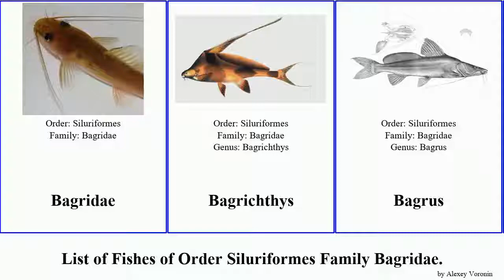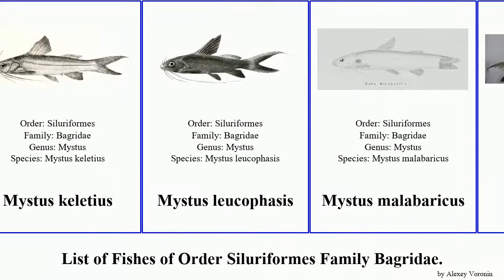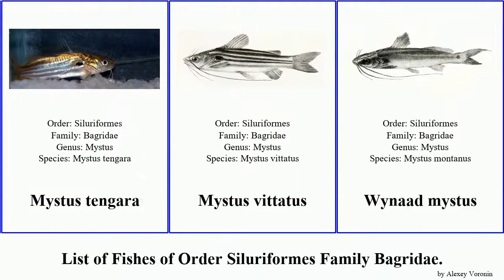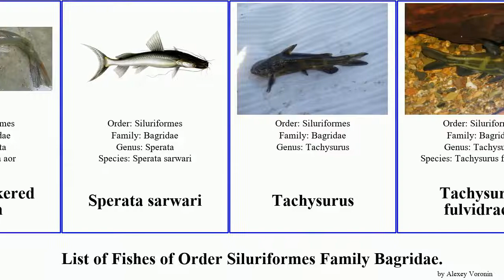Fishes of Order Siluriformes Family Bagridae mystus catfish hemibagrus pseudobagrus rita finned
Bagridae
Bagrichthys
Bagrus
Bagrus degeni
Kampango
Silver Catfish
Batasio
Batasio batasio
Chandramara chandramara
Coreobagrus
Asian Red Tailed Catfish
Hemibagrus capitulum
Hemibagrus filamentus
Hemibagrus menoda
Hemibagrus microphthalmus
Nilgiri Mystus
Yellow Catfish
Horabagrus
Bulls Eye Catfish
Hyalobagrus
Mystus
Long-fatty finned mystus
Malabar Mystus
Mystus armatus
Mystus bleekeri
Mystus cavasius
Mystus gulio
Mystus keletius
Mystus leucophasis
Mystus malabaricus
Mystus seengtee
Mystus tengara
Mystus vittatus
Wynaad mystus
Olyra
Olyra burmanica
Pelteobagrus nudiceps
Pseudobagrus
Pseudobagrus aurantiacus
Pseudobagrus brevicorpus
Pseudobagrus tokiensis
Rita
Deccan rita
Gogra Rita
Mahanadi rita
Rita sacerdotum
Sperata
Long-whiskered Catfish
Sperata sarwari
Tachysurus
Tachysurus fulvidraco
Tachysurus nudiceps